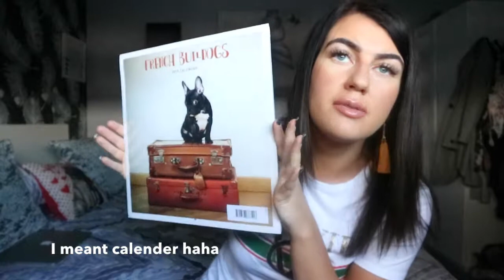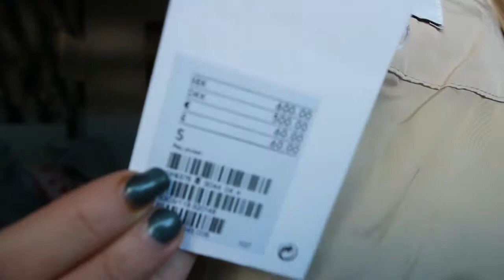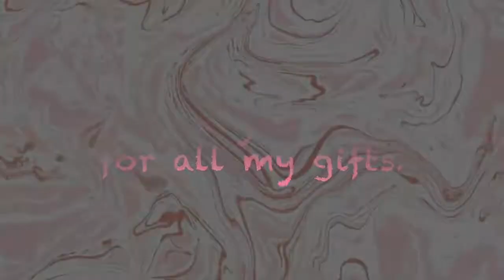WHAT I GOT FOR MY BIRTHDAY! 2018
Hi everyone!

So sorry its been a while but I had a lot going on leading up to christmas time but now i'm starting a fresh with hopefully lots and lots new content.